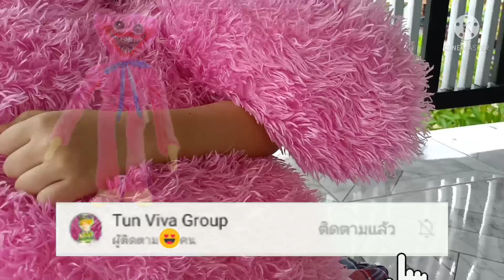รถแม็คโคร รถดั้ม รถไถ เจอไซเรนเฮด ตุ๊กแก ฮักกี้วอล์คกี้ รถแม็คโคร ไดโนเสาร์ ไซเรนเฮด | น้องธันธัน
น้องธันธันกับแม่ติ๊กเล่นรถดั้ม รถบด รถบรรทุก รถแม็คโครสร้างเมืองไดโนเสาร์ ตามหาตุ๊กแก เจอ Huggy Wuggy ฮักกี้วอล์คกี้ ตุ๊กตากอดแล้วตาย | Poppy Playtime Dinosaur

Tun Viva Group channel that specializes in all things dinosaurs: Jurassic World, T Rex, Godzilla, King Kong, Jurassic World 2, Dinosaur Toys, Rampage, Lego, Trex, Dinosaur, Jurassic Park, T-Rex, Dinosaur, and Jurassic World Fallen Kingdom. Dinosaurs for Kids | Funny Scary Dinosaur Cartoon videos | T-Rex and other dinosaurs | Siren Head Scp The Hulk Robot Ultraman Godzilla lego Shark Transporter TRUCKS SquidGame SuperHeroKids KidsSong BabyBus UFO  DinosourEgg khủnglong ໄດໂນເສົາ

ช่อง Tun Viva Group เป็นเรื่องราวของน้องธันธัน ผูัที่ชื่นชอบไดโนเสาร์ ทั้งทีเร็กซ์ ไดโนเสาร์คอยาว ไดโนซอรัส เลโก้ไดโนเสาร์ ไดโนเสาร์ทีเร็กซ์ จูราสสิค ไทเซอราท็อป ซิโนเซอราท็อปส์ พาราซอโรโลฟัส ไดโนเสาร์พ่นไฟ ไข่ไดโนเสาร์  ก็อตซิลล่า คิงคองยักษ์ ชอบปั้นดินน้ำมัน ปั้นไซเรนเฮด ซึ่งเป้นสิ่งที่น้องธันธันชอบมาก   ไซเรนเฮดหัวลำโพง ไซเรนเฮดล่าคน ไซเรนเฮดหัวหลอดไฟ  และก็ชอบรถต่างๆ รถแม็คโคร รถถัง รถทหาร รถดั้ม รถบรรทุก รถบด รถไถ รถโม่ รถเครน รถของเล่น รถไฟ รถไฟบ๊อบ ชอบฮีโร่ต่างๆ คุณฮัค ยักษ์เขียว ยักษ์แดง สุดยอดทีมกู้ภัย ตุ๊กแก หุ่นยนต์  อุลตร้าแมน อุลตร้าแมนคอสมอส มังกร ซุปเปอร์ฮีโร่ สไปเดอร์แมน เลโก้ สควิดเกม ฉลาม มายคราฟ การ์ตูนแคท